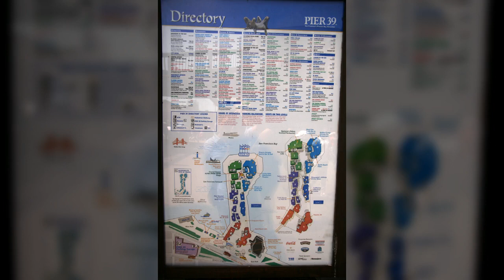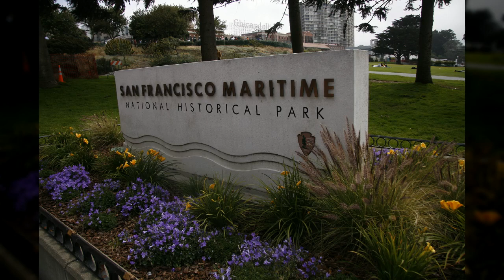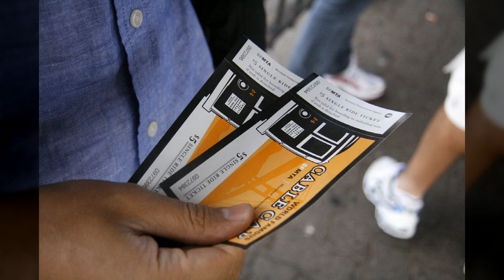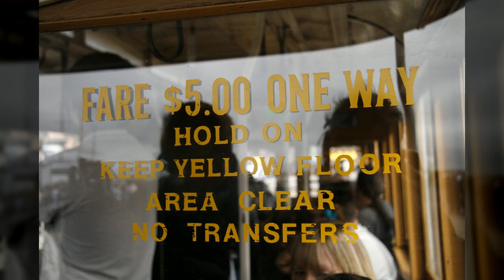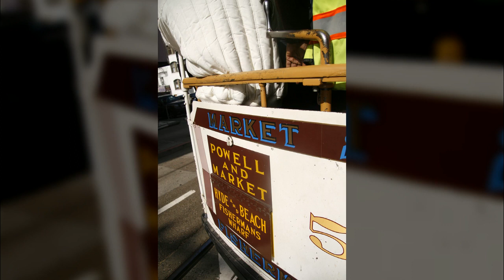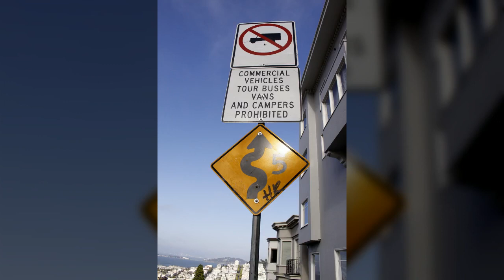미국 샌프란시스코5